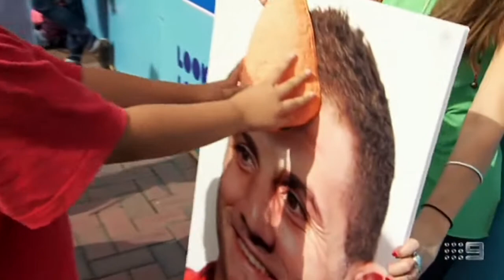Beau Knows School Holidays